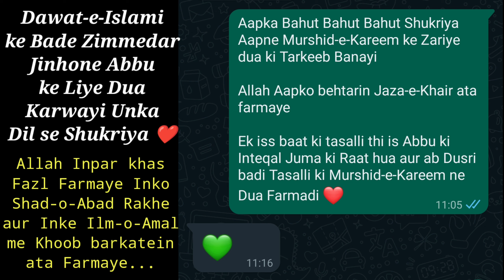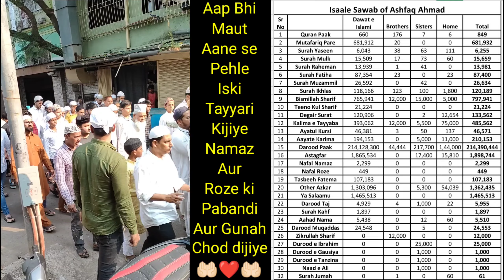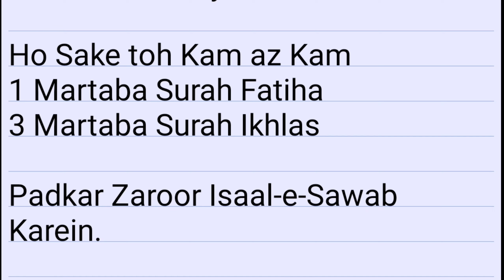Hamare Abbu ke Liye "Ameer-e-Ahle Sunnat" ki Dua 😞 Mere Abbu ka Inteqal hogaya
Hamare Abbu ke Liye "Ameer-e-Ahle Sunnat" ki Dua 😞Mere Abbu ka Inteqal hogaya ‎@Maulana Ilyas Qadri